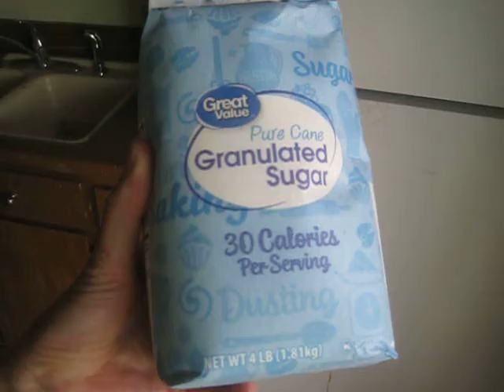Granulated Sugar - Not Too Shabby!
Watch all of my "not too shabby" videos on my playlist